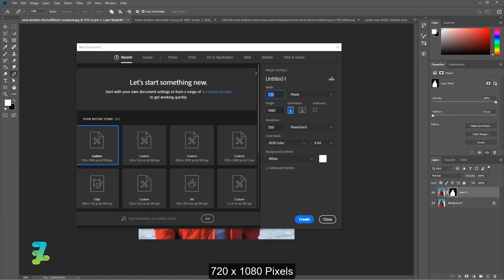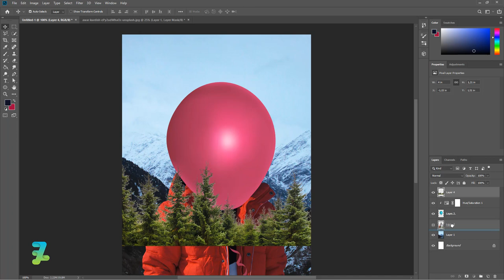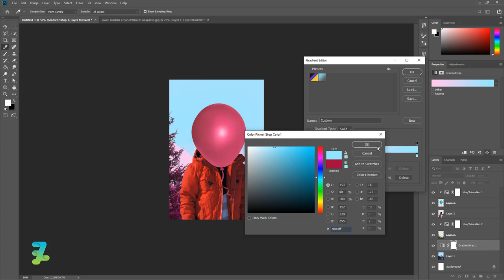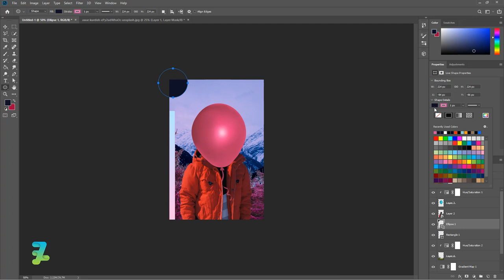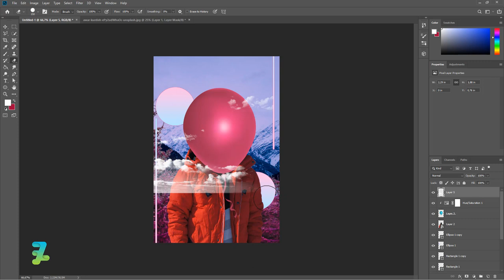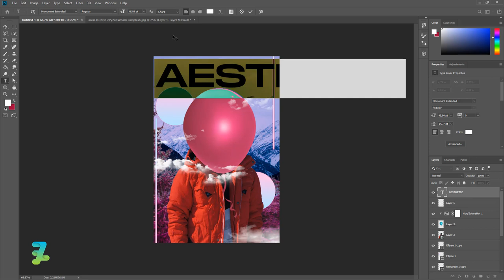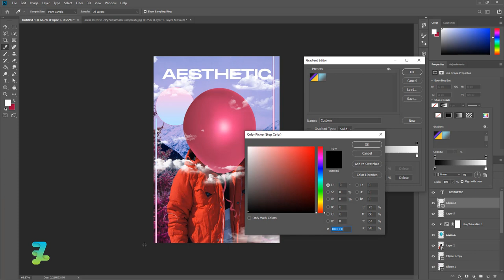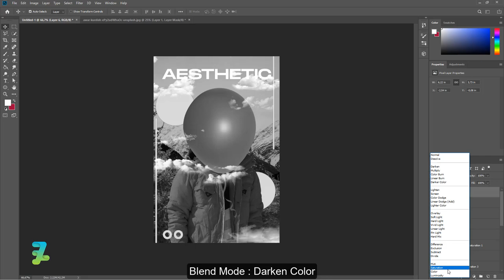Aesthetic Poster Balloon ala ronak - Tutorial Photoshop CC 2020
Stock Credit

Download

Social Media

Audio Credit